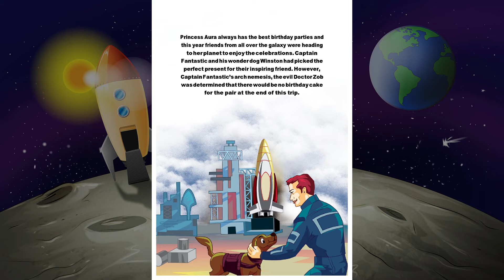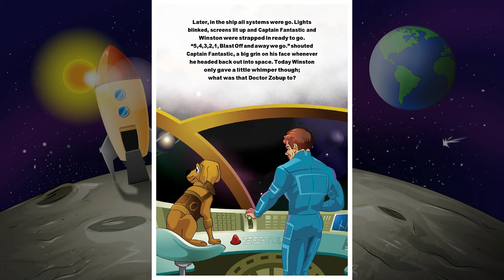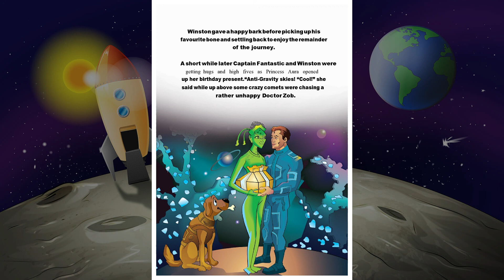captain fantastic storybook review audiobook summary online learn English cartoon for kids stories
Story of above video is:
Captain Fantastic

Princess Aura always has the best birthday parties
and this year friends from all over the galaxy
were heading to her planet to enjoy the celebrations.
Captain Fantastic and his wonder dog Winston had picked
the perfect present for their inspiring friend.
However, Captain Fantastic’s arch nemesis, the evil Doctor Zob was determined that there would be no birthday cake
for the pair at the end of this trip.

The Rocketship stood proudly on the launch pad ready for takeoff.
Captain  Fantastic  had  just  finished  loading
Princess Aura’s awkwardly long birthday present.
“That’s it, Winston.” he said patting his faithful dog.
“Now I just need to go and return all this wrapping paper.”
and he headed towards the hanger
while untangling himself from all the super sticky tape he’d
used to wrap up the gift.

Topics discussed in this video are:
1. captain fantastic story book,
2. captain fantastic story summary,
3. captain fantastic story by t albert,
4. kids cartoon drawing,
6. kids cartoon images,
7. kids cartoon movies 2021,
8. kids cartoon on youtube,
9. kids cartoon photos,
10. kids cartoon video,
11. kids cartoon 2021,
12. cute animal love cartoon,
13. animal lovers rescue,
14. animal lovers association  ala,
15. video for kids to watch,
16. video for kids learning,
17. video for kids to watch and learn,
18. video for kids to sleep,
19. video for kids in english,
20. video for kids free,
21. video for kids learning english,
22. video for kids,
23. video for kids english,
24. video for kids videos for kids,
25. short story for kids,
26. short story in english,
27. short story audiobook,
28. short story writing,
29. short story film,
30. short story for kids in english,
31. short story animation,
32. short story about love,
33. short story assignment,
34. short story about life,
35. a short story in english,
36. a short story for kids,
37. a short story on kindness,
38. a short story success,
39. short story books,
40. short story blog,
41. short story be patient,
42. short story collection,
43. short story cartoon,
44. cartoon animator 4 animals,
45. animal cartoon 2,
46. animal cartoons for 2 year olds,
47. cartoon animal story 2,
48. animal cartoon movie 2021,
49. new animal cartoon 2021,
50. animal cartoon 2021,
51. animal cartoon youtube,
52. animal cartoon download,
53. animal cartoon drawing,
54. animal cartoon channel,
55. animal cartoon background,
56. animal cartoon for baby,
57. animal cartoon for kids,
58. animal cartoons for babies,
59. animal cartoons for kids,

60. best cartoon for 9 year old,
61. best cartoon for 9 month baby,
62. best cartoon for 8 month old,
63. best cartoon for 8 years old,
64. best cartoon for 7 month old baby,
65. best cartoon for 7 years old,
66. best cartoons for 6 year olds,
67. top 6 best cartoons,
68. best cartoon for 6 month old,
69. best learning cartoon for 6 year olds,
70. best cartoon for 6 year old boy,
71. top 5 best cartoon game,
72. top 5 best cartoon series,
73. top 5 best cartoons in india,
74. top 5 best cartoon ringtones,
75. 5 best cartoon movie in hindi,
76. 5 best cartoon movie,
77. top 5 best cartoon in hindi,
78. 5 best cartoon,
79. best cartoon movies for 5 year old,
80. best cartoon for 5 year old boy,
81. best cartoon for 5 years old girl,
82. top 5 best cartoon movies,
83. top 5 best cartoon,
84. best cartoon 5 year olds,
85. best cartoon movies for 4 year olds,
86. best cartoon for 4 year old,
87. 4 best friends pic cartoon,
88. best learning cartoon for 4 year olds,
89. best cartoon for kids,